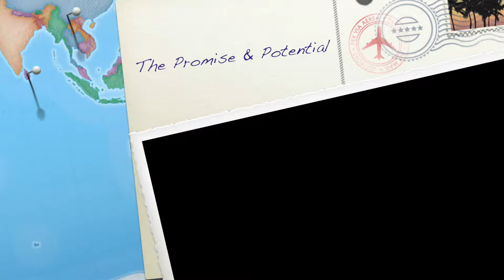Pastor Williams - The Promise & Potential